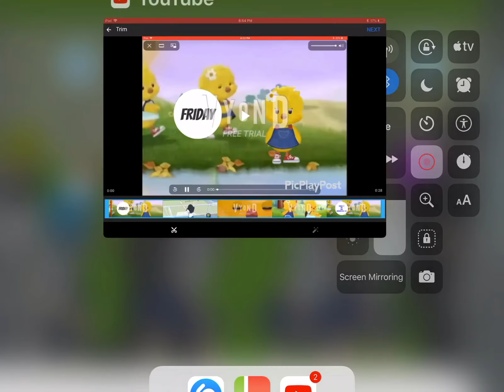Chickiepoo promo with repeat sounds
Chickpoo sound like waa